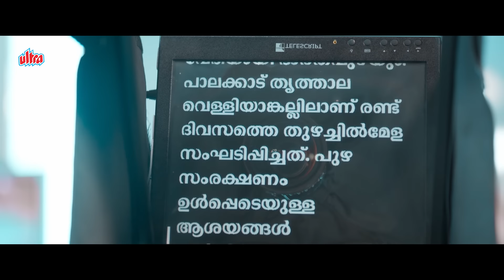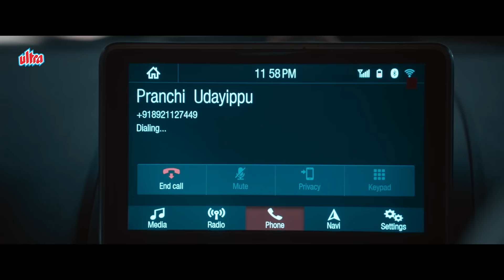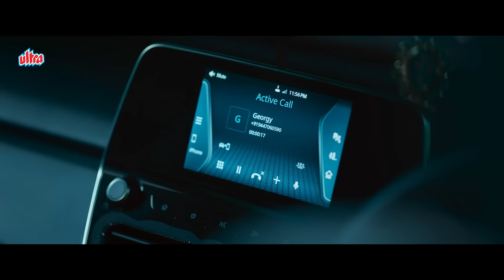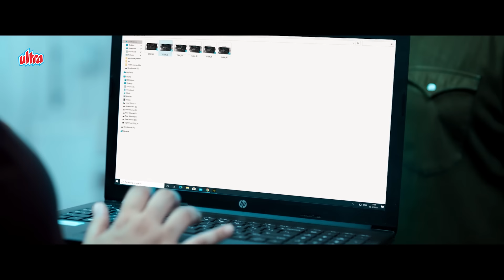New Released Dubbed Movie | Night Drive | 4K Full Action Movie | Indrajith Sukumaran, Anna Ben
Storyline
A young couple working are out on a drive where they meet with an accident. It leaves them in a triangle between a cop who investigates the accident and the corrupt political hegemony who are in pursuit of them.
Movie : Night Drive
Star Cast : Indrajith Sukumaran, Anna Ben, Kalabhavan Shajohn, Roshan Mathew, Siddique
Director : Vysakh
Producer : Neeta Pinto, Priya Venu
Writer : Abhilash Pillai
Cinematographer : Shaji Kumar
 Goner : Drama, Thriller